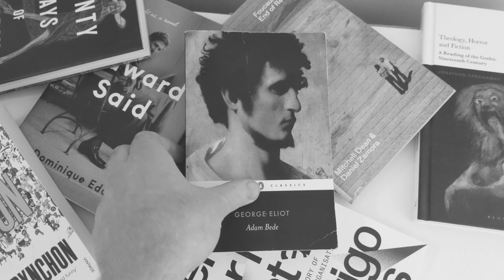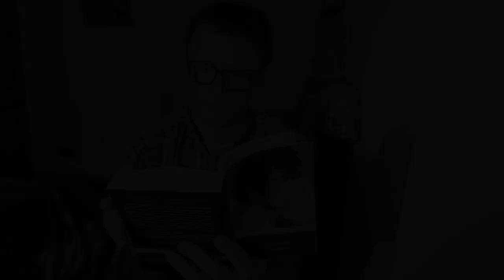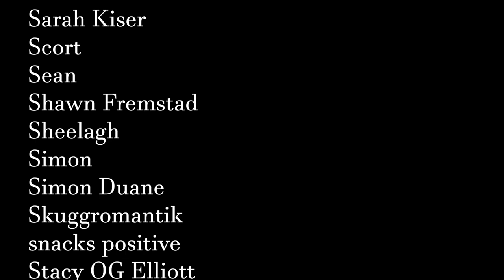How To Read Classic Literature: A Theory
here's a theory